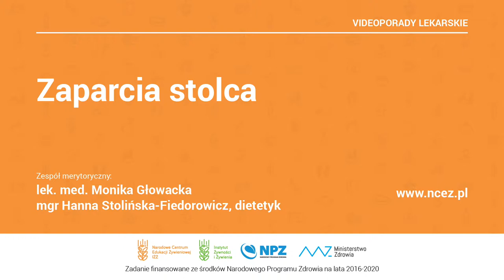NCEŻ, Wideoporady lekarskie: Zaparcia stolca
Zespół merytoryczny:
lek. med. Monika Głowacka
mgr Hanna Stolińska-Fiedorowicz, dietetyk